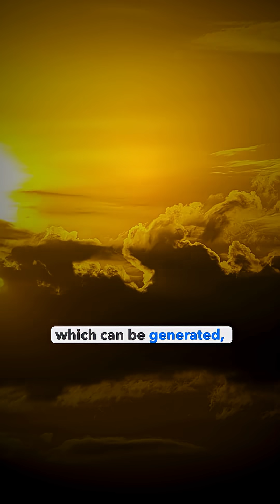Cloud Seeding in Delhi Failed! What Went Wrong?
1.🔥 Kickstart Your UPSC Journey – For FREE!
📅 3rd to 5th November
🎯 Begin your UPSC prep the right way with India’s Top UPSC Educators!
💡 Learn the right strategy, build your foundation, and get expert guidance — all at zero cost!
🚀 Don’t miss this golden chance to learn from the best Educator and start your UPSC journey strong!

2.Start your UPSC Preparation with India’s Top Educators – Now at JUST ₹24,999
Unacademy CSE Assure Programme (2 Years & Above Subscription)
What you’ll get:

📚 Complete Prelims + Mains Coverage
👨‍🏫 India’s Top UPSC Educators
📝 Answer Writing Practice & Mentorship
🎓 FREE Mains Residential Program (with 2+ Year Subscription)

🚀 Don’t wait – Secure your seat now & start your journey towards UPSC success today!
Start your UPSC preparation today and make this festive season count!

4.🔔 Unacademy Platinum – Last Batch for UPSC 2026 🔔

why did cloud seeding fail in delhi explained, delhi cloud seeding experiment 2025, delhi cloud seeding failure reason, artificial rain delhi not successful, cloud seeding science explained, why cloud seeding did not work in india, delhi weather modification project, delhi pollution control by cloud seeding, how cloud seeding works explained, william schaefer bernard vonnegut cloud seeding, artificial rain technology india, cloud seeding silver iodide process, delhi low humidity reason for no rain, weather modification india, cloud seeding limitations in dry air, delhi air pollution solution failed, why artificial rain fails in dry regions, indian government cloud seeding program, delhi monsoon and winter rains explained, meteorology experiment delhi 2025, air quality and artificial rain, delhi smog and cloud seeding, environmental science explained, cloud seeding working process step by step, delhi pollution control science facts
🚨🚨[All New Batches]🚨🚨
1. [English Batch] Ignite: Online Classroom Program for UPSC CSE 2026
2.Bilingual Batch: Aarambh Batch for UPSC CSE - GS 2026 (Bilingual): Starts from 12th April